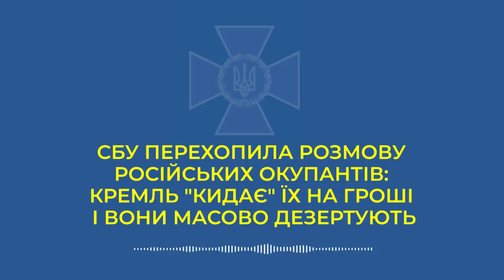«Страшно не то, что нас убивают, а то, что кидают на бабки» – окупант з РФ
У цій фразі – весь цинізм російських загарбників. Їм все одно, що вони вбивають українських дітей, цілі родини та бомблять пологові будинки. Байдуже, що гинуть десятки тисяч їхніх власних солдатів.

Російського окупанта турбує лише одне: що за вбивство українців він не отримує свої 2 тис. доларів США.

Тож «велика армія» Путіна потрохи перетворюється на армію дезертирів. Деякі вояки тікають, навіть не дочекавшись обіцяної щомісячної зарплати. Бо розуміють: життя дорожче.

А кому з окупантів все ж таки важливіші гроші, у нас є гарна новина: українці забезпечать їм безкоштовне відправлення додому… у мішках для трупів.

Слава Україні! Разом до перемоги!

Відео: СБУ